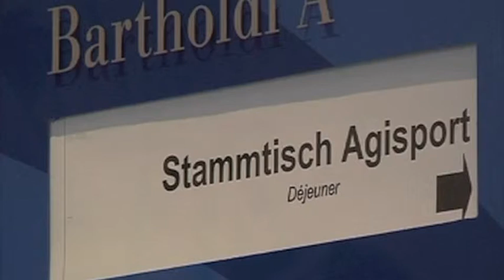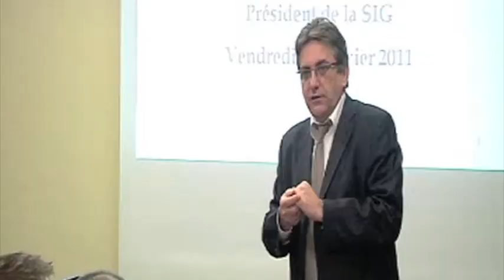Agisport, vidéo de présentation du fonds de dotation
Les entreprises participant au fonds de dotation Agisport présente et explique le fonctionnement de cette initiative unique en France.
Reconversion des sportifs en fin de carrière, accompagnement vers le haut niveau, Agiposrt soutien les sportifs licenciés sur Strasbourg et sa région